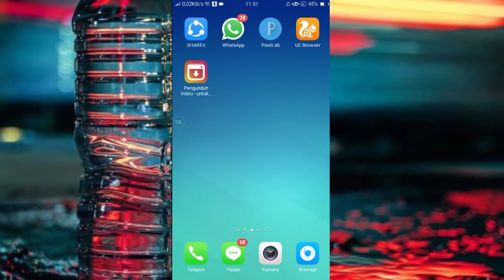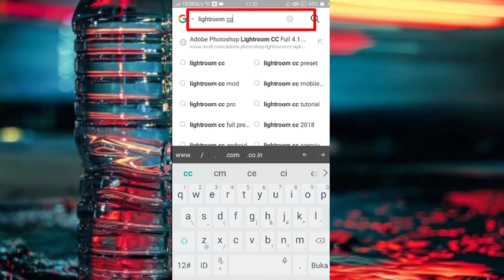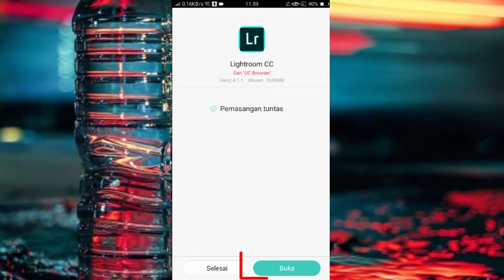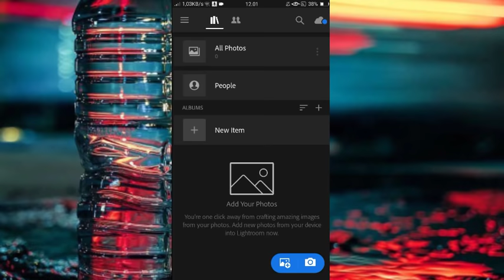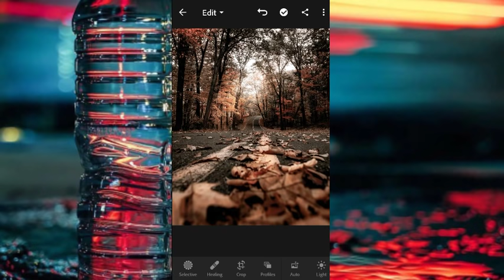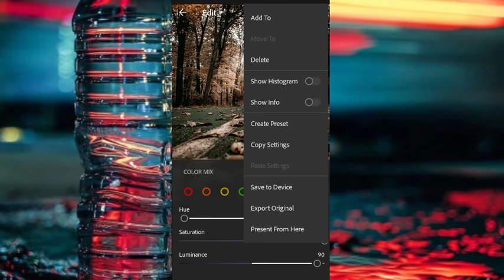TERBARU LIGHTROOM VERSI 4.1.1#TUTORIAL LIGHTROOM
terima kasih buat temend2 yang sudah nonton video ini,,

VIDEO LAINNYA..

LINK APLIKASI

LIGHTROOM FULLPACK V. 4.1.1

KINEMASTER

PISCART

details?id=com.picsart.studio

PIXLAB

TERIMA KASIH